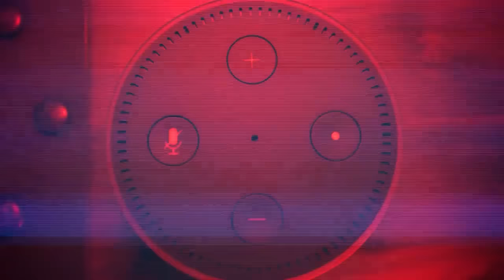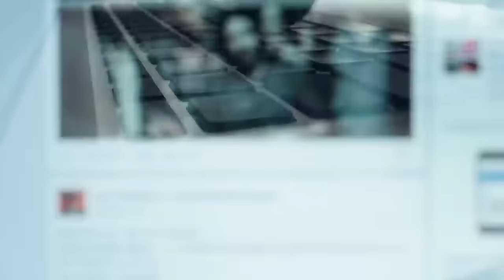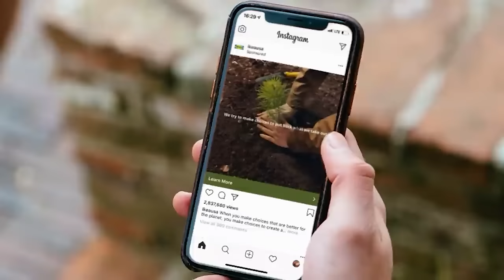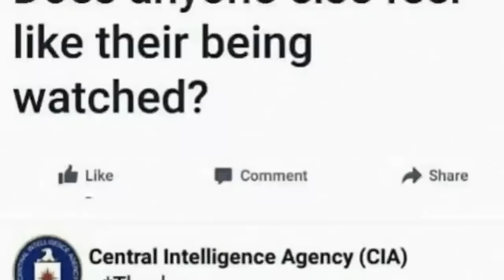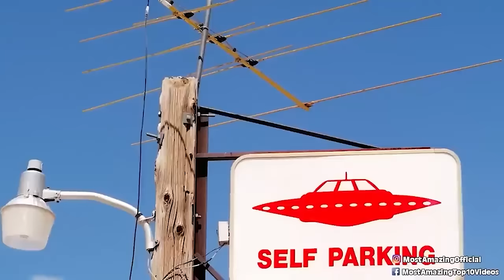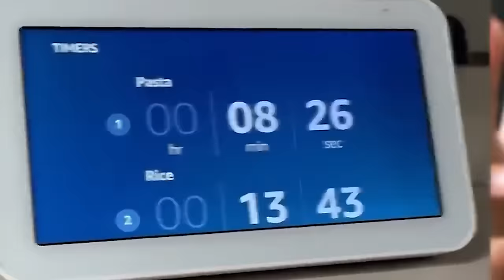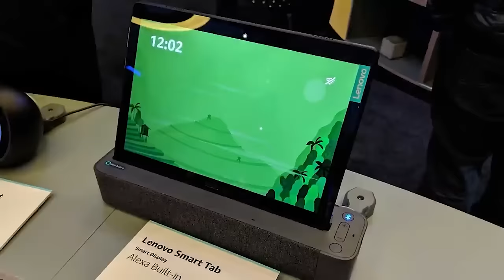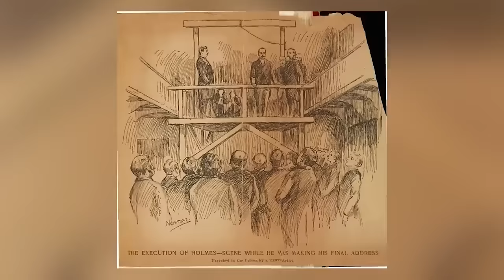Scary Alexa Moments: Top 10 Things You Should Never Ask & Her Creepiest Answers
Discover the spine-chilling side of Alexa in our latest video, Scary Alexa Moments: Top 10 Things You Should Never Ask & Her Creepiest Answers! 😱🎤 From eerie responses to downright bizarre conversations, this countdown explores the dark corners of virtual assistant interactions. We've compiled the most unsettling Alexa moments that will make you think twice before speaking to your device! 🚫👻 Whether it’s late-night mysteries or spooky tales, prepare to be amazed (and a bit frightened) by what Alexa can unleash. 🔔💻

Set Manager:
Chris Stiuso